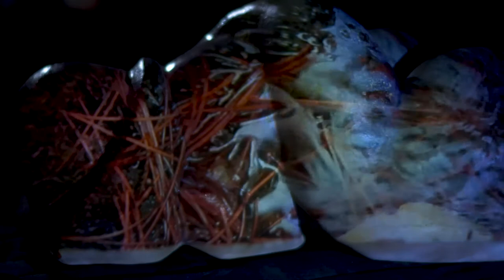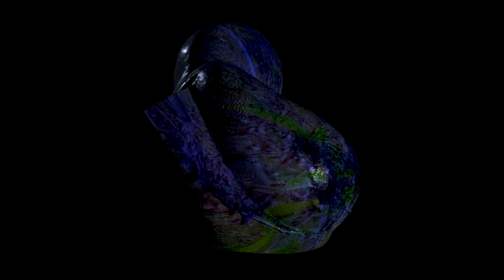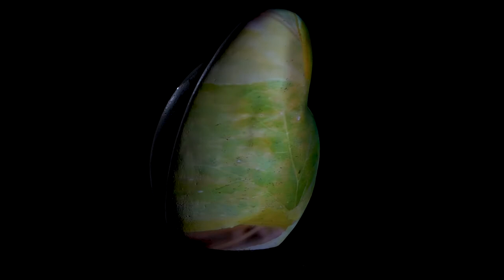Miquel Fort Garsavall - Escorç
VÍDEO ESCORÇ
El concepte que hi ha darrere aquest vídeo és la visualització del que he percebut que mou en Miquel a crear la seva obra.
Així, gravant en l’entorn on viu l’artista, tenim la representació dels elements bàsics: aire, aigua, terra i foc. També tenim la falta de vida i el seu naixement, marcant tota l’evolució de la nostra història, des dels líquens com a primera forma de vida, passant per les llavors i els fruits, fins a la vida animal i la humana; aquesta última representada pel seu pas sobre la natura, alterant-la.
Així, una paret de pedra, una pila de llenya o una casa ens parlen de la presència de l’home i de com aquest afecta a la naturalesa, que és el conjunt que ho conté tot.
L’oreneta fa el seu niu amb terra, l’home fa la seva casa amb pedra, l’home agafa l’argila i en fa ceràmica. La ceràmica conté tots els elements junts.
La ceràmica ens parla de la naturalesa i de l’home i, igual que la lluna amb les seves textures, ens fa somiar.
ÀLAM RAJA